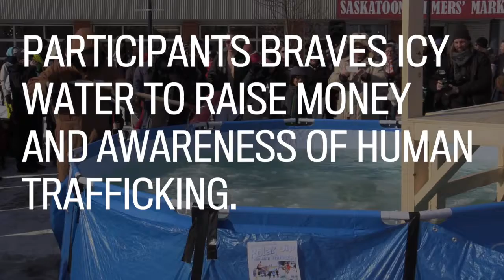Polar Dip for Human Trafficking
A group of locals took a dip in a frigid pool to raise money and awareness for human trafficking